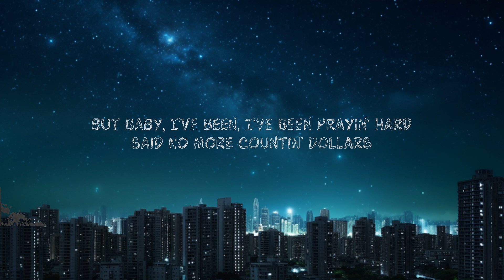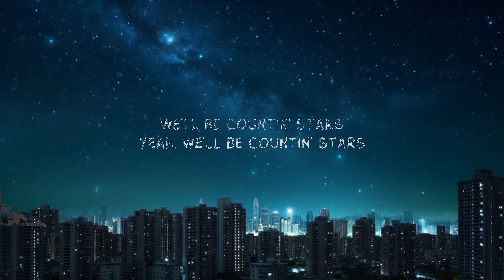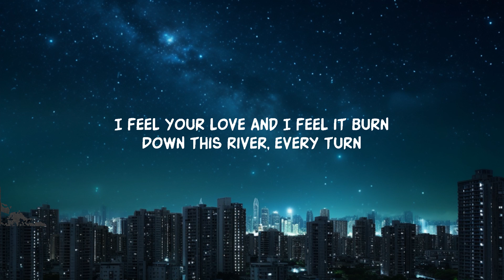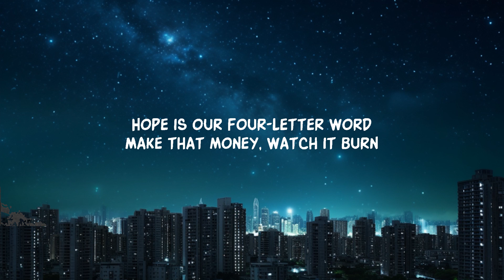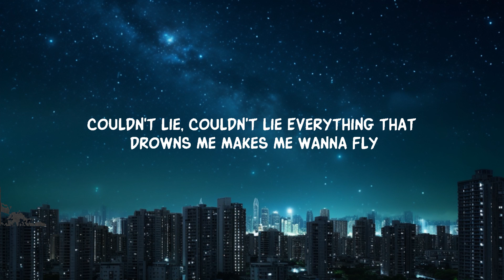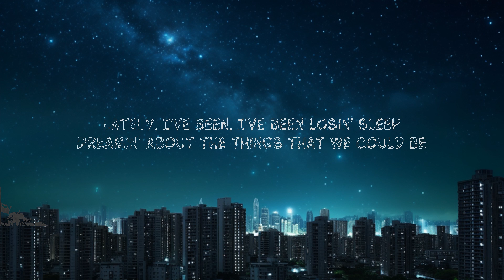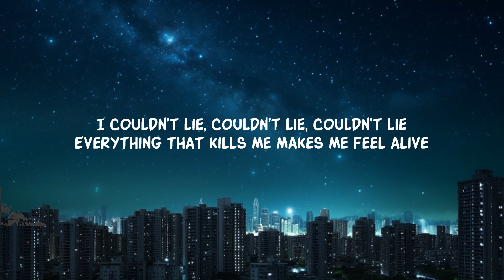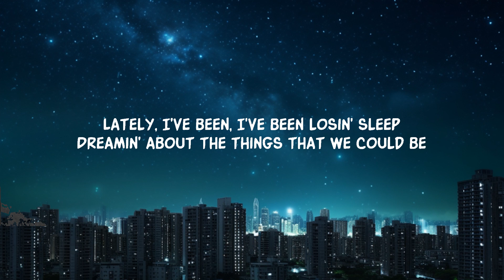OneRepublic - Counting Stars (Lirieke) |25min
[Chorus]
But baby, I've been, I